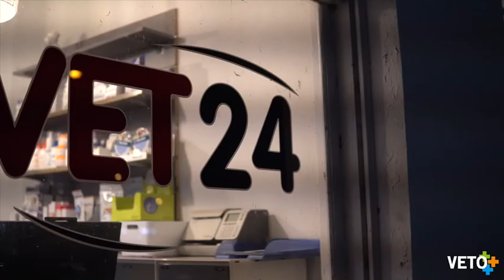Vet24 - Internat privé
Vous souhaitez intégrer un internat privé à l'issue de votre cursus d'études vétérinaires ou vous perfectionner après une première expérience professionnelle ?
Vous souhaitez commencer une spécialisation ?